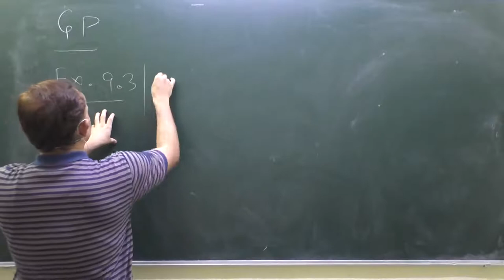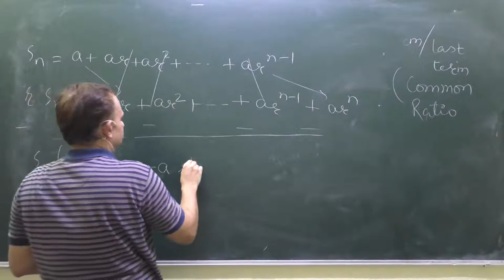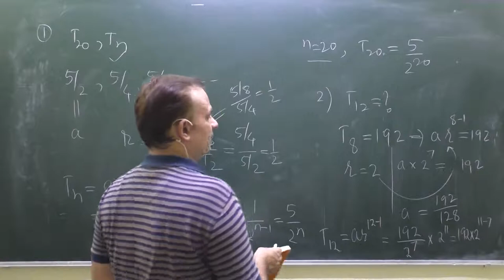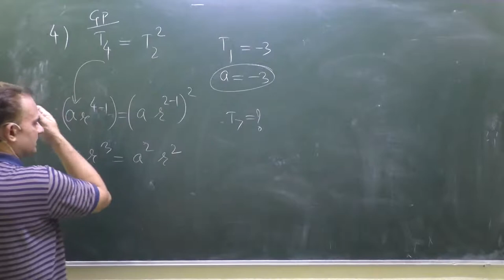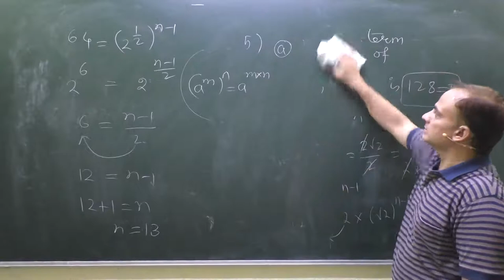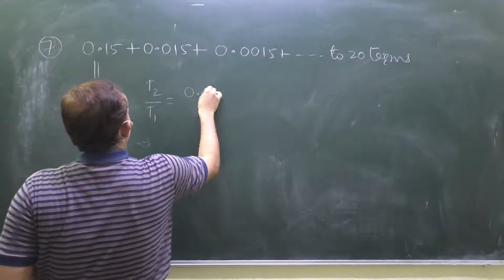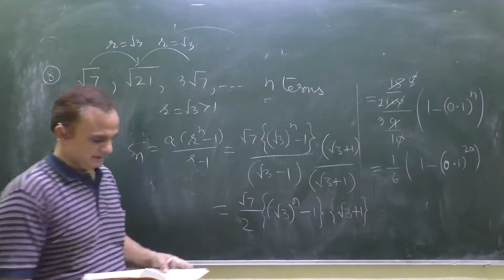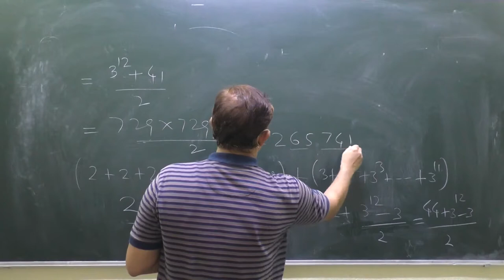Class 11| NCERT| Exercise 9.3| Q.1|Q.2|Q.4|Q.5|Q.6|Q.7|Q.8|Q.10|Sequence and Series